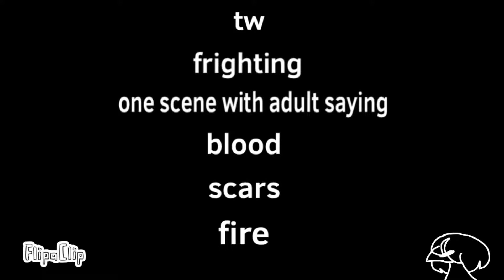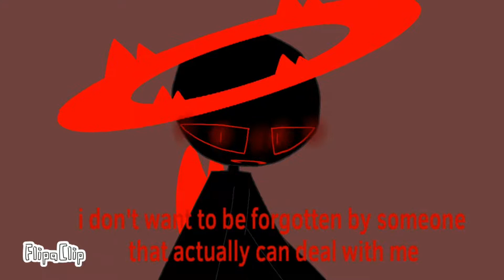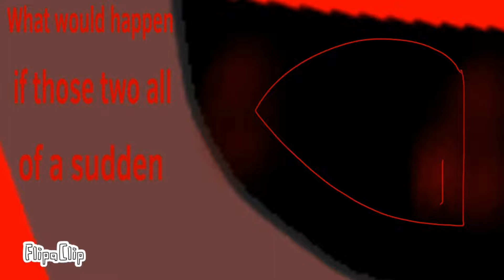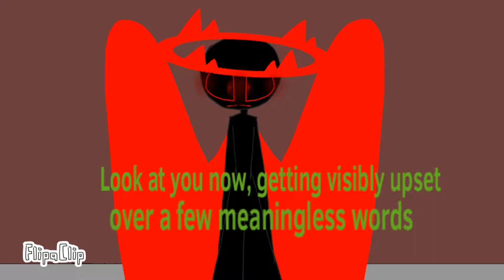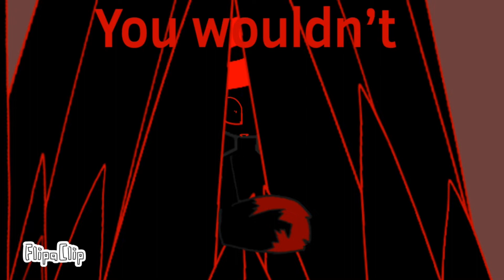The new demon part 2 | frighting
Welp the ending is semi lazy same time not but hey at last got it done but Sitll if creator want me take down video I well do so